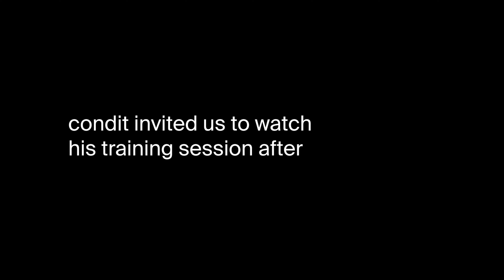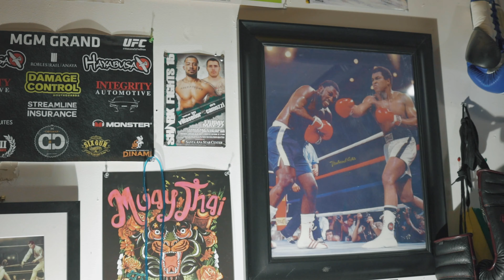We Flew To Albuquerque For 24 Hours To Hang With Carlos Condit! (Sene)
Sene partners Ray Li & Mark Zheng traveled to New Mexico to meet with UFC legend Carlos Condit. This was for our product collaboration of a line of custom jeans that are custom-made to fit.

Go behind the scenes to see how a product collaboration happens between a fashion-tech brand and a world champion.